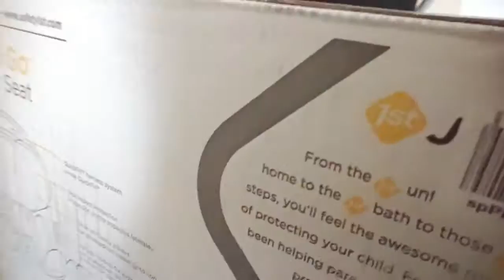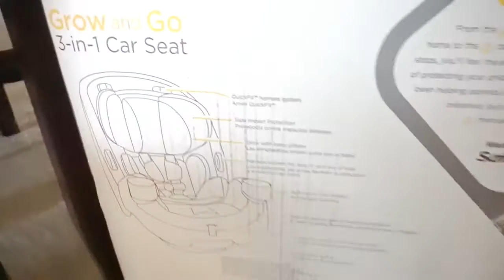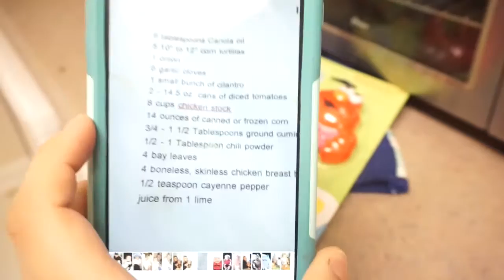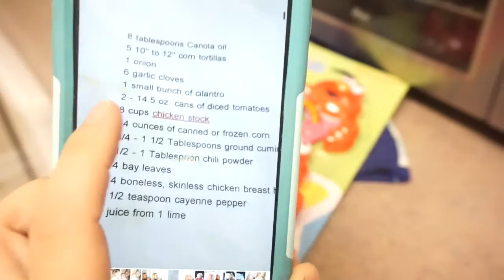Amazon sale and making chicken tortilla soup!!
Welcome back!

In this video I talk about the amazon sale and what I got as well as showing you how I make my chicken tortilla soup! Its great when you're a mom at home and you are trying to sale money! This soup honestly is great for lunches for the week!